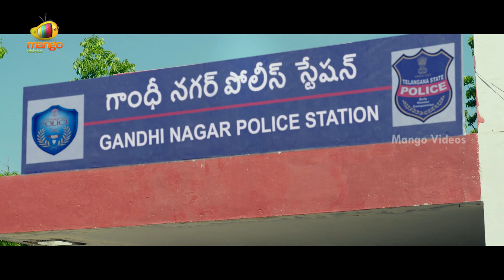IPC 376 Latest Telugu Full Movie 4K | Nandita Swetha | Meghana Ellen | Telugu New Movies | Part 1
IPC 376 Latest Telugu Full Movie 4K on Mango Videos. IPC376 Latest Telugu Movie Starring Nandita Swetha, Meghana Ellen, Marimuthu, Madhusudhan Rao, and Mahanadhi Shankar. Directed by Ramkumar Subbaraman. Produced by S Prabhakar under the banner Power King Studio. Music by Yaadhav Ramalinkgam.

Happy Watching!